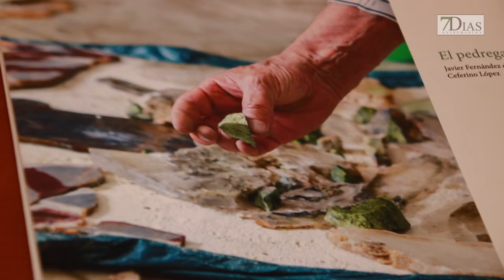FIRMA DE CONVENIOS EN EL COLEGIO OFICIAL DE ARQUITECTOS DE EXTREMADURA